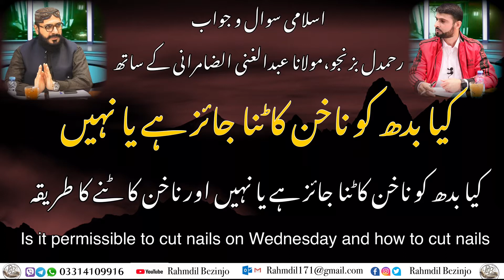کیا بدھ کو ناخن کاٹنا جائز ہے یا نہیں | is it permissible to cut nails on Wednesday how to cut nails